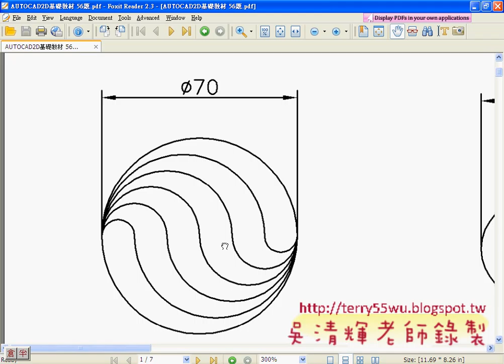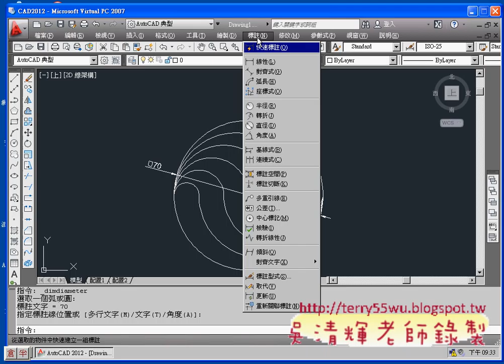07_旋轉與複製指令